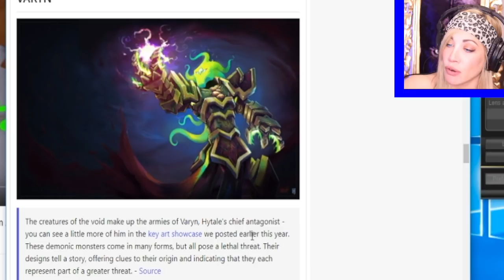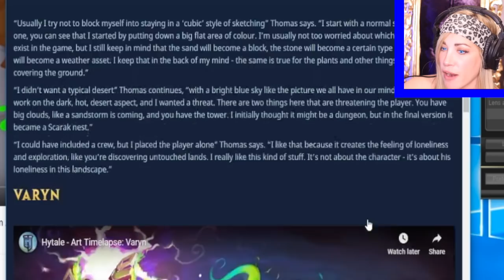REACTION: MC Jams Hytale Adventure Song | PSYCHO GiRL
My reaction to the full  feature song from  MC Jams' first ever Hytale music animation video.

✮ Psycho Girl and MC Jams create Minecraft songs and Minecraft animations that are kid friendly with no swearing. Marvel, DC and FNAF characters have also made appearances including Batman, Spiderman, Harley Quinn, The Joker, Freddy and more! If you would like to see our most popular videos on YouTube you can view the Top 10 MC Jams and Minecraft videos.